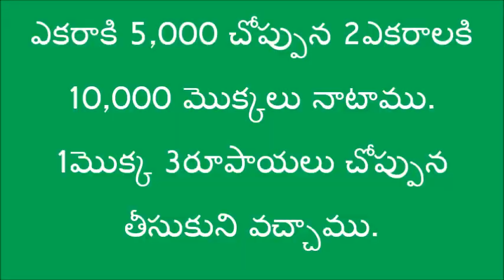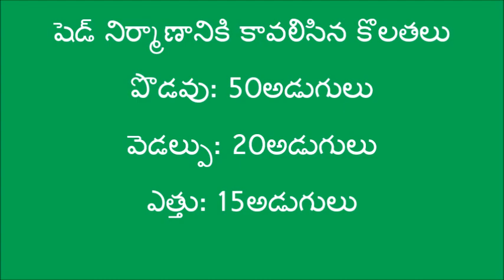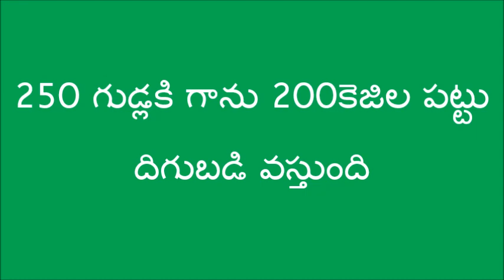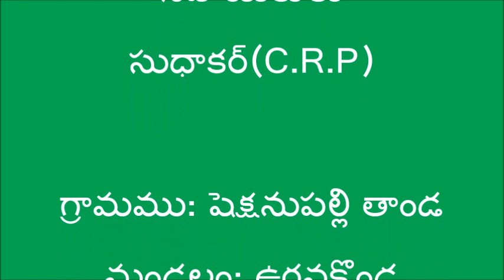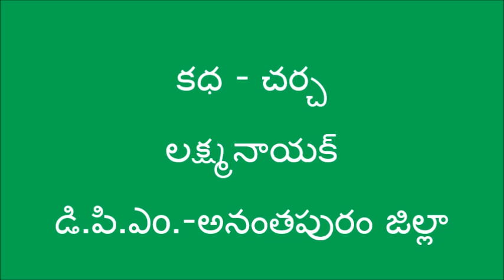Success Story in Natural Farming Method of Malbari Cultivation